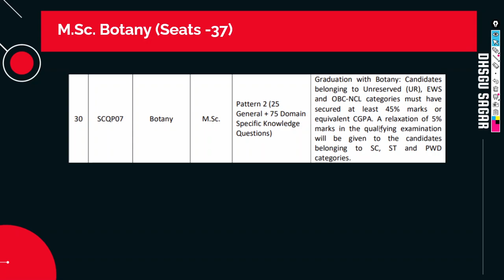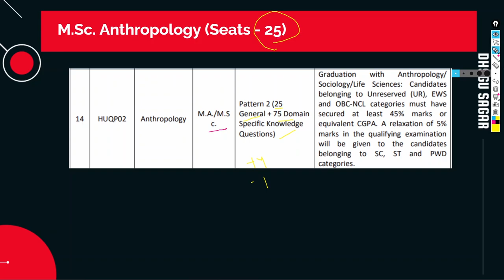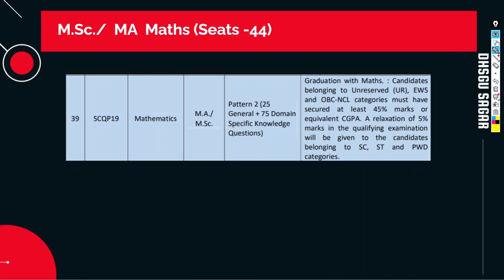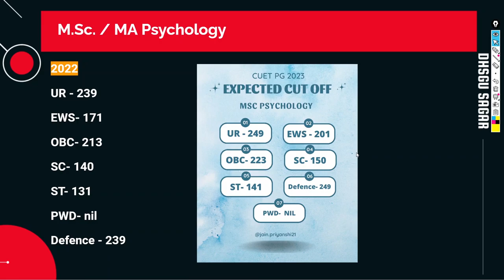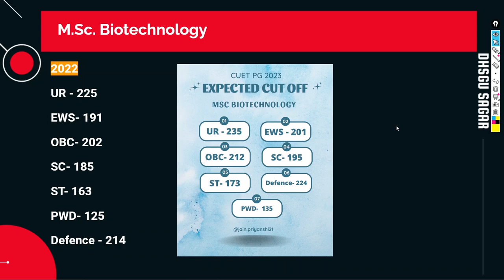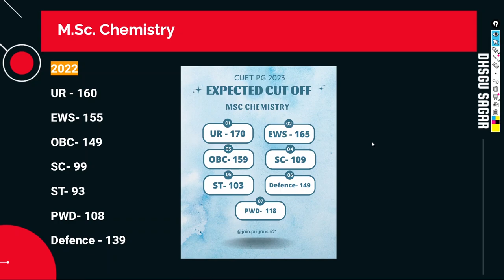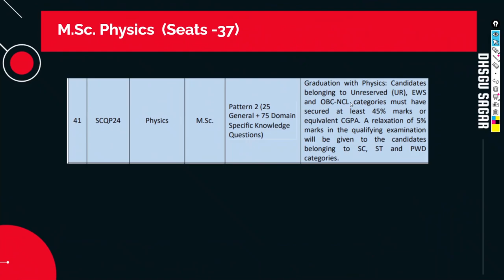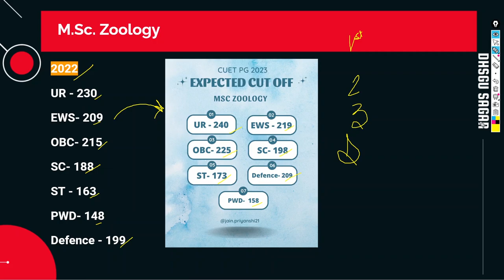DHSGSU Expected Cut Off CUET PG 2023 | Masters of Science (M.Sc) | Priyanshi Jain | Sagar University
DHSGSU Expected Cut Off CUET PG 2023 | Masters of Arts MA | Priyanshi Jain | Sagar University
00:00 Introduction
01:51 Expected cut off of M.Sc Botany
04:08 Expected cut off of M.Sc/MA Anthropology
05:58 Expected cut off of MA/M.Sc Geography
07:29 Expected cut off of MA/M.Sc Mathematics
09:01 Expected cut off of MA/M.Sc Psycology
10:39 Expected cut off of MA/M.Sc Yogic Science
11:57 Expected cut off of M.Sc Biotechnology
13:32 Expected cut off of M.Sc Chemistry
15:13 Expected cut off of M.Sc Forensic Science
17:47 Expected cut off of M.Sc Physics
18:55 Expected cut off of M.Sc Zoology